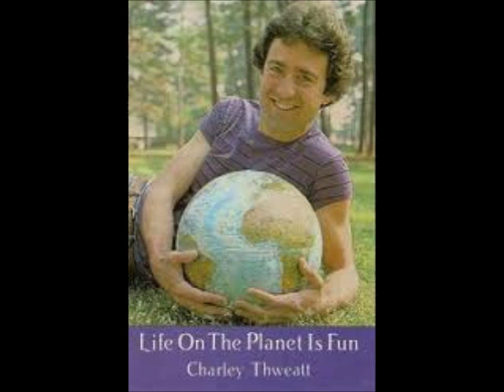You're An Angel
by: Charley Thweatt